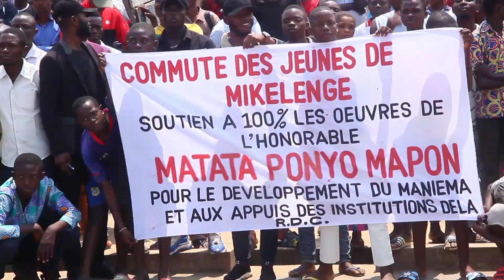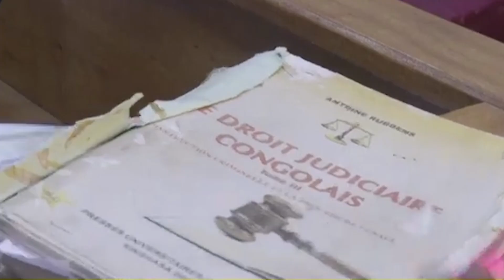PROP C'EST TROP